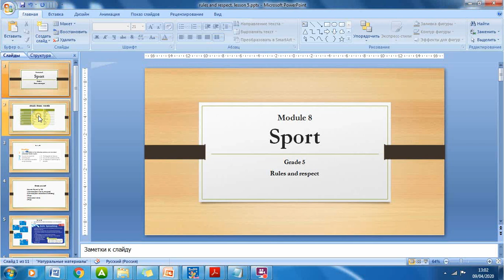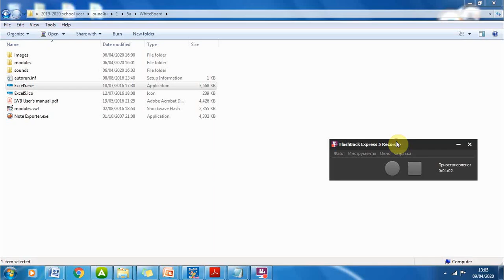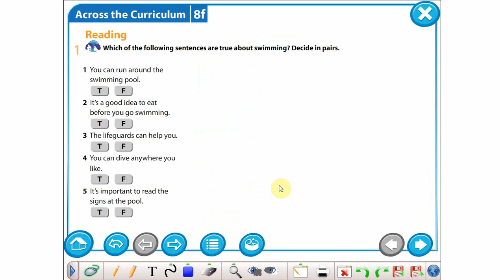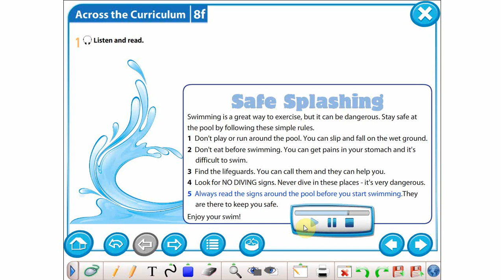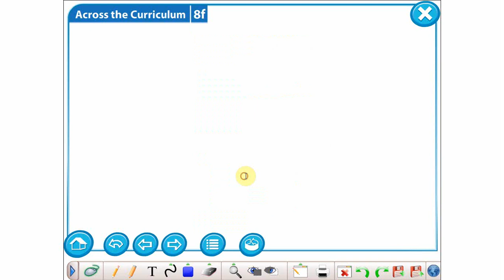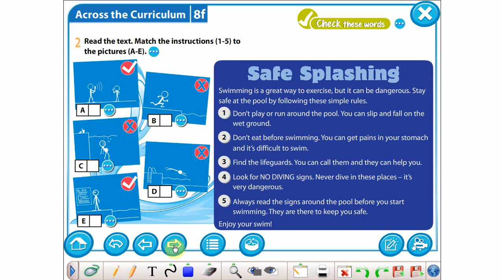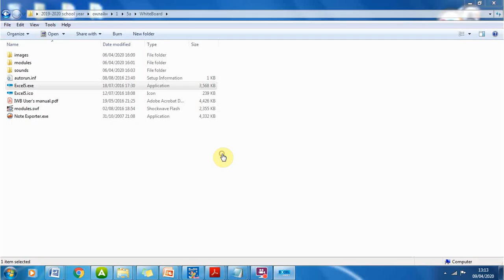5 grade Rules and respect